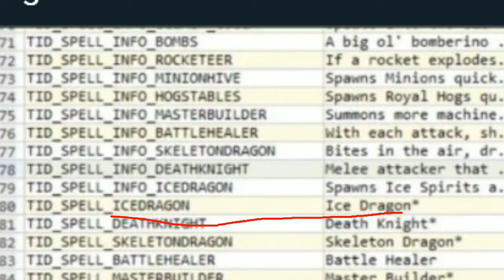ICE DRAGON || Clash Royale New card legendary || leaked images||season 18 ¦¦ new legendary Dragon ।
Clash Royale is a tower rush video game which pits players in games featuring two or four players (1v1 or 2v2) in which the objective is to destroy the most opposing towers, with the destruction of the "King's Tower" being an instantaneous win.[8] After three minutes, if both of the players/teams have an equal amount of crowns or none at all the match continues into a 2-minute overtime period and the player who destroys an opposing tower wins instantaneously. If no towers are destroyed during overtime, there is a tiebreaker, where all towers rapidly lose health, and the tower with the least health is destroyed. If two towers have the same health, there is a draw.[9] After an update in late 2018, leaving a 2v2 match multiple times prevents the player from playing 2v2 with random players for some time.

In Clash Royale, players are ranked by their number of trophies. Players level up by gaining Experience (or King Level) points through donating and upgrading cards. The highest possible level is level 13. The December 2018 Update added Star Points for excessive Experience when players reach level 13, and will award Star Points for previously leftover Experience.

Trophies are won or lost through multiplayer battles, a player wins a battle by destroying more towers than the opponent (each destroyed tower being represented as a 'crown'), or by destroying the opponent's King's Tower, resulting in an automatic "three-crown" victory (unless the King's Tower was destroyed at the same time by both players, resulting in a draw).

Cards

Playable troops, buildings, and spells are represented as cards. Prior to each battle (with the exception of the first battle in Training Camp), players construct a deck of eight cards which they use to attack and defend against their opponent's cards. At the start of each game, both players begin with four randomly chosen cards from their deck of eight, except Mirror and Elixir Collector.

Each card costs a certain amount of elixir to play. Players start the battle with 5 elixir points (0 in Double and Triple Elixir modes), and one elixir point is replenished every 2.8 seconds (or 1.4 seconds in the final 60 seconds of the game and the first minute of overtime, and every 0.7 seconds during Triple Elixir mode and the last minute of overtime), with a maximum of 10 elixir points. Once a card is played, a new card is automatically drawn from the player's eight card deck.

Clash Royale first launched with 42 cards, there were 14 cards for each of the three rarities that existed at that time: Common, Rare, and Epic. The February 2016 update added a new rarity: Legendary, with the introduction of two new legendary cards to the game. As of June 2020, there are 99 cards in the game, coming in four rarities: Common, Rare, Epic, and Legendary. The September 2018 update changed card levels as not to confuse new players. All cards now cap at level 13, with common cards starting at level 1, rare cards starting at level 3, epic cards starting at level 6, and legendary cards starting at level 9. All cards are level 9 for all tournaments. The December 2018 update added Star Points to unlock special golden cosmetics for Max Level cards.

The June 2018 update added the emote deck, allowing players to use up to eight emotes from their emote collection. Players start with 4 free King emotes, but they can get more from the shop or challenges.

Trade tokens were introduced in the September 2018 update. They can be used to trade common, rare, epic, and legendary cards with clanmates so players can get more of the cards they need and get rid of the cards they don't want. They can be won from challenges, clan war rewards and purchased from the Shop in special offers.[10]

In October 2019, a free emote became available to anyone who links their account to their email through Supercell ID.